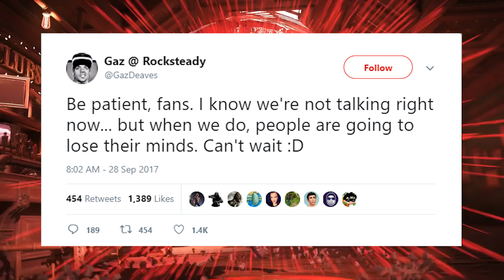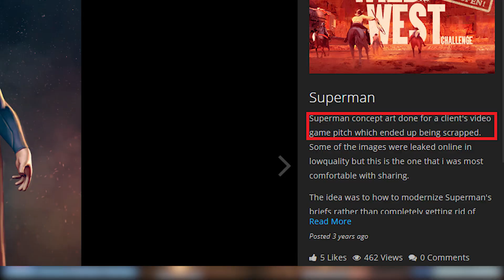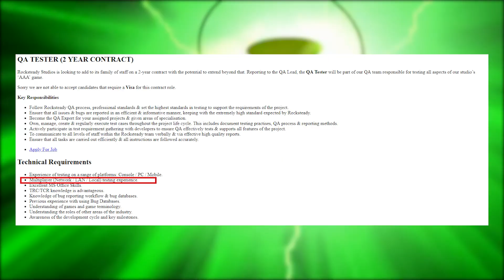Rocksteady's Next Title is a Superman Game? Here's What You Need to Know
Rocksteady is known for its Batman games. Whenever we hear the name Rocksteady, the first name that hits our mind is "Batman". However, things might change this time around as rumor has it that a Superman game is coming from the developer.

It is also being rumored that the game will revolve around the Justice League so yes, Batman could still be their. We discuss all the information that has been leaked online so far about a potential Superman game from Rocksteady. Fingers crossed for E3 2018.